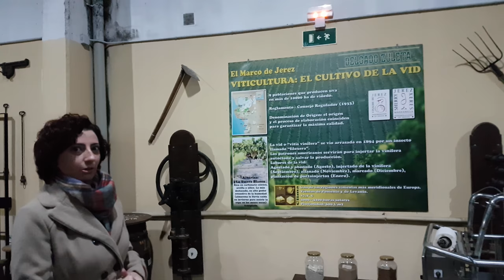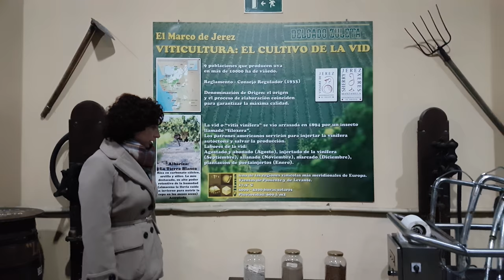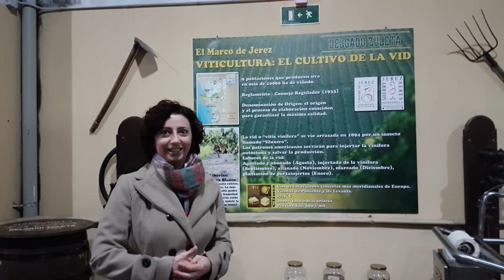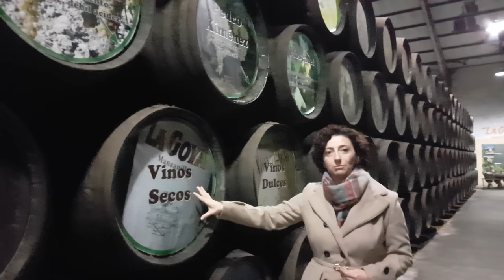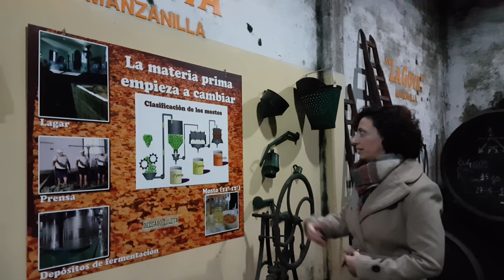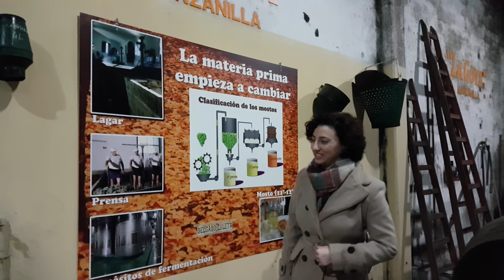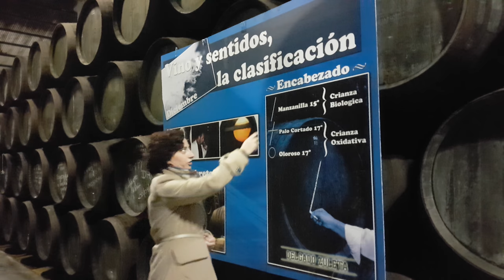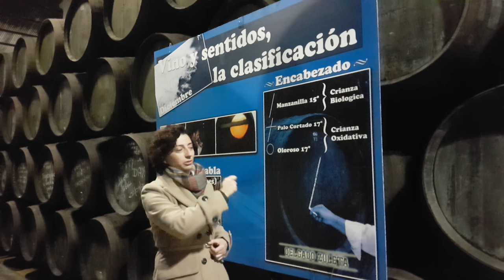Delgado Zuleta - Sherry-Tour Part 1 von 3 DEUTSCH | Sommelier-Blog.de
Eva Buzón geht im ersten Teil der Sherry-Tour bei Bodegas Delgado Zuleta, auf die Sherry-Produktion und natürliche Einflussfaktoren ein.

Bodegas Delgado Zuleta gehört zu den ältesten aktiven Sherry-Bodegas. Gegründet im Jahr 1744 von Don Francisco Gil Ledesma y Sotomayor, Ritter und Bürgermeister von Sanlúcar de Barrameda, um Wein an die amerikanischen Kolonien zu liefern, bekommt Sie seinen heutigen Namen von José Maria Delgado Zuleta, der eine Nachkommin von Ledesma am Ende des 18. Jahrhunderts heiratete.

Vielen Dank an Bodegas Delgado Zuleta, für die Einladung in Ihre Bodega.

Dieser Film wurde
geschnitten mit: XMG P507
gedreht mit: Samsung Galaxy S7 Edge
stabilisiert durch: DJI Osmo Mobile
bearbeitet mit: MAGIX Video deluxe 2017 Premium